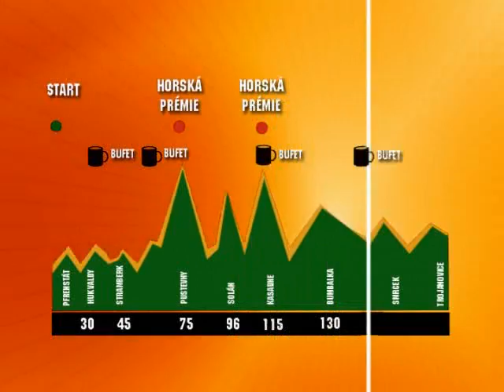Beskyd Tour silnice 2007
Kellys Beskyd Tour 2007, silniční cyklomaraton. První část s komentářem.